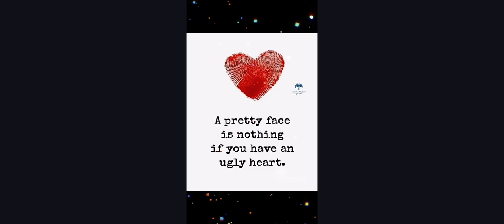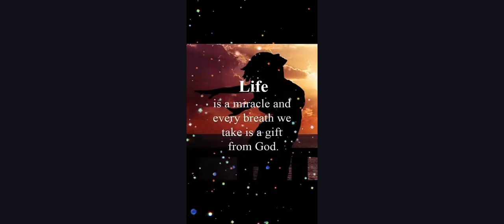Some positive things sent your way